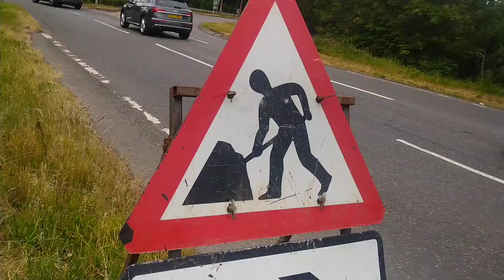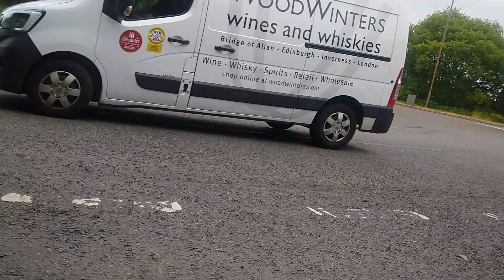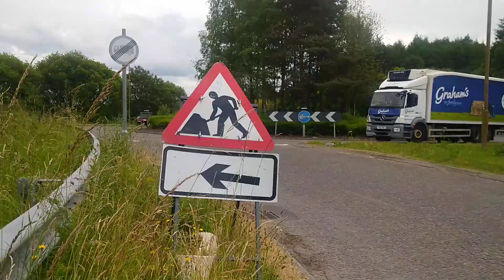I get Followed by Roadworkers at Skeoch Roundabout Stirling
A nice walk around the Woods then around Skeoch Roundabout and along A91, then they followed me, I was only on my lunch break